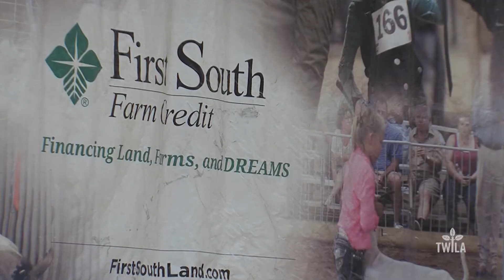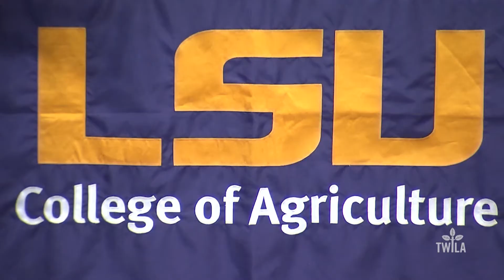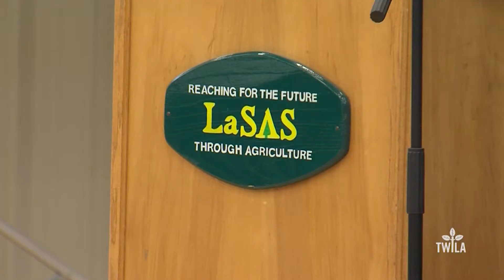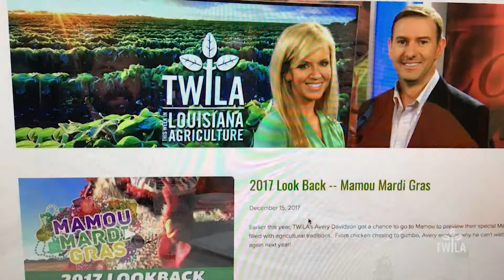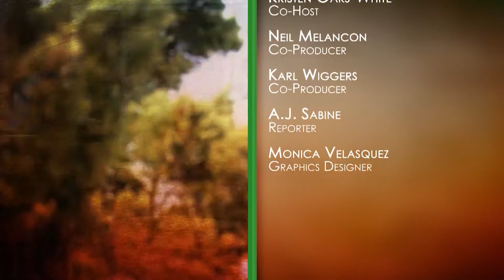TWILA -- February 17, 2018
This week, the TWILA team brings you the latest on Louisiana crawfish, what to expect from the upcoming special legislative session, and an all-new Feasting on Agriculture.